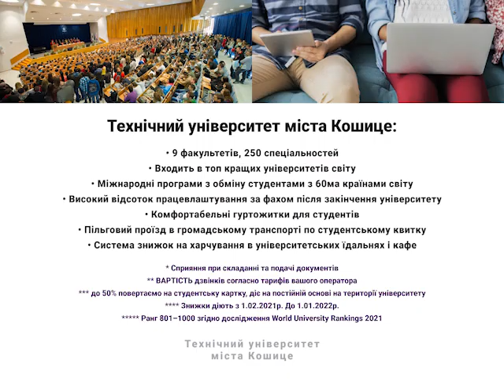Ролик на видеоэкоран в Харькове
Реклама на экранах метро , видеоролик на телевизоре в метро , реклама в метро .